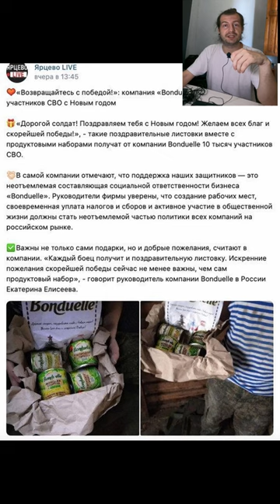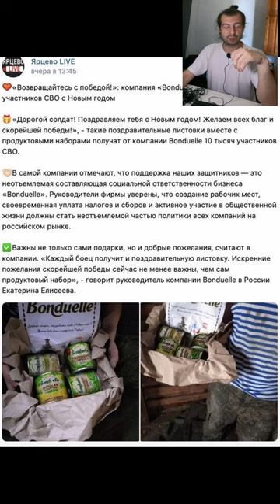Военный горошек Bonduelle